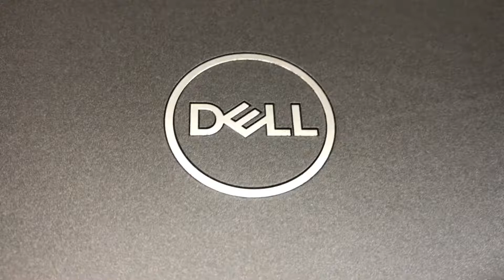Dell 5300 - Máy đẹp - Nhỏ Gọn - Mỏng nhẹ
✳️ HUỲNH GIA STORE
🔥 Lắp đặt máy tính để bàn (PC) theo yêu cầu
🔥 Tư vấn nhiệt tình - Lắp đặt tận nơi - Giá cả hợp lý
🔥 Bảo hành dài hạn

✳️ HUỲNH GIA STORE - GIÁ TRỊ MỘT THƯƠNG HIỆU
✔️ Mua Bán Laptop Gaming | Macbook | Máy trạm
✔️ Lắp đặt máy tính để bàn
✔️ Lắp đặt camera quan sát - Báo trộm
✔️ Đèn năng lượng mặt trời
✔️ Lắp đặt máy tính bàn - Máy in
✔️ Các giải pháp về CNTT
✔️ Lắp đặt CAMERA - Nhà xưởng - Nhà ở - Cửa hàng

✳️ ĐỊA CHỈ
📌 Số 8a, Đường Hoàng Hoa Thám, Phú lợi, TDM, Bình Dương ( Đối diện Bigc chạy vào 20m, nhìn tay phải, sát quán cafe )